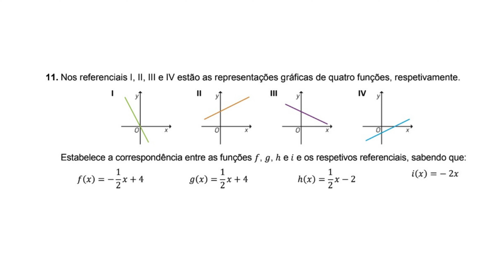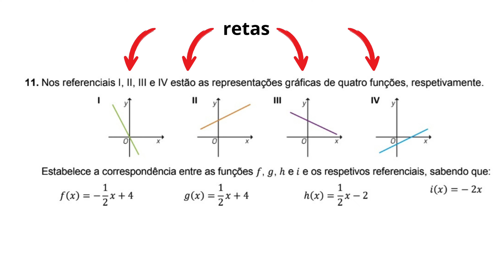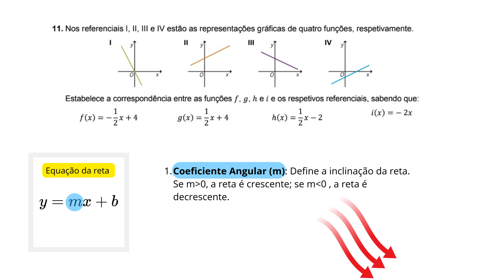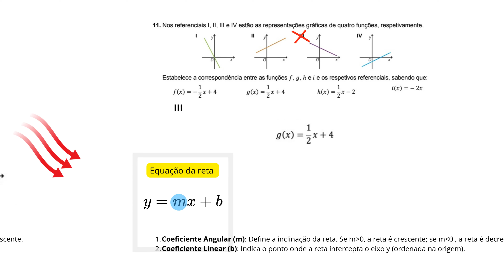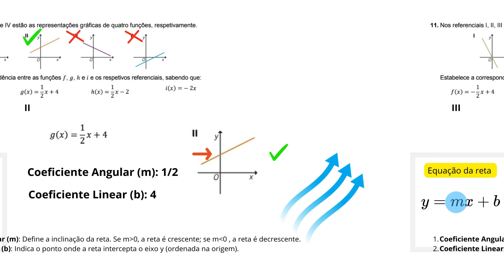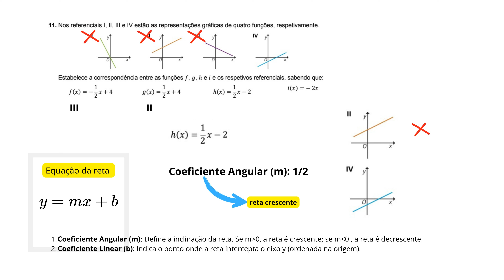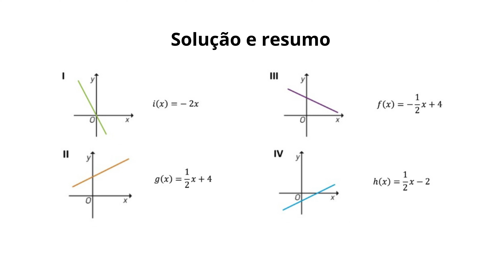Função Afim : Gráfico e estudo da Função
Aula sobre função afim envolvendo o gráfico e a sua lei de formação. É efetuado o estudo do coeficiente linear e angular da função afim (equação da reta) para determinar qual o gráfico com a reta que corresponde a cada uma das funções apresentadas.

Capítulos do vídeo :

00:00 Introdução
00:23 Apresentação do exercício
01:10 Teoria: Função Afim e Equação da reta
01:34 Teoria: Coeficiente Angular ou Declive
02:18 Teoria: Coeficiente Linear ou Ordenada na Origem
02:37 Prática: Estudo da função f(x)
04:23 Prática: Estudo da função g(x)
05:33 Prática: Estudo da função h(x)
06:20 Prática: Estudo da função i(x)
07:05 Resumo e soluções do exercíco

Espero que gostem, e subscrevam o canal ! Obrigado.